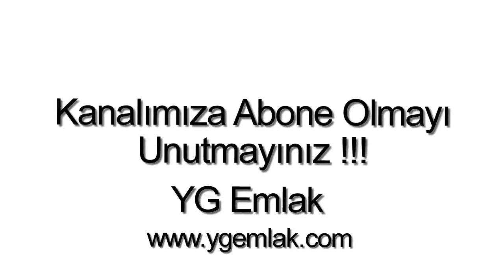Bodrum merkezde satılık daire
Bodrum merkezde, 3 Oda, 1 Salon, 1 Mutfak, 2 banyo, 1 WC, Balkon, 140 m2, Havuzlu, Site içerisinde, Güvenlikli, Doğa Manzaralı, Şehir Manzaralı,  Krediye uygun, Satılık merkezde daire.